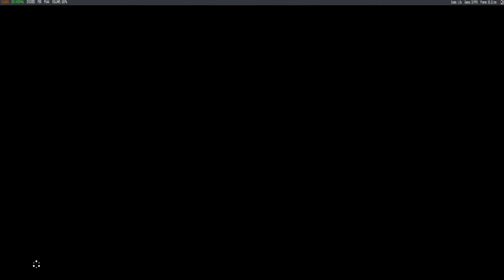trying to play BotW in slowmo is...difficult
also music tempo is tied to FPS lol